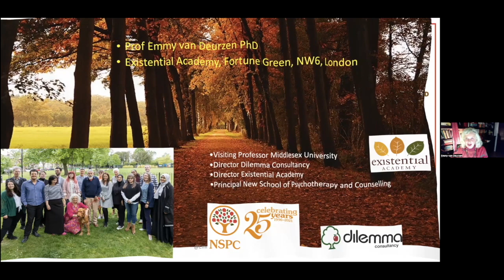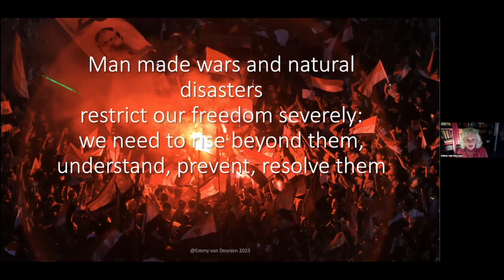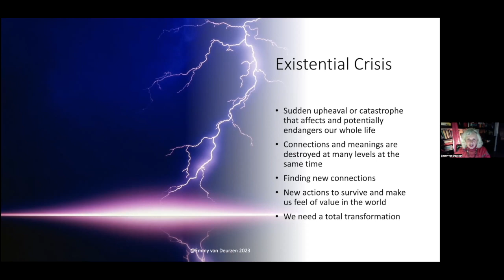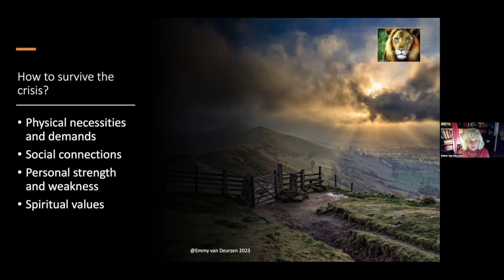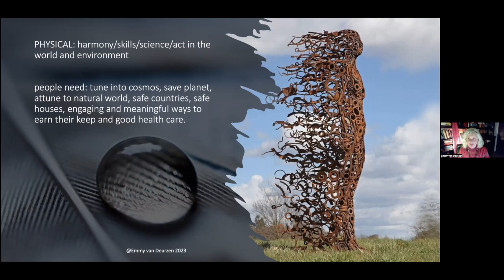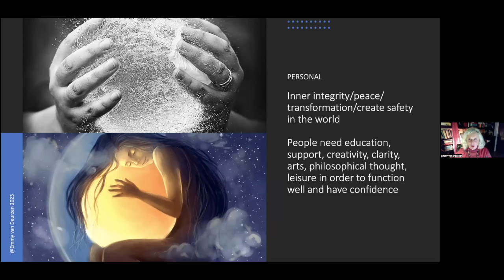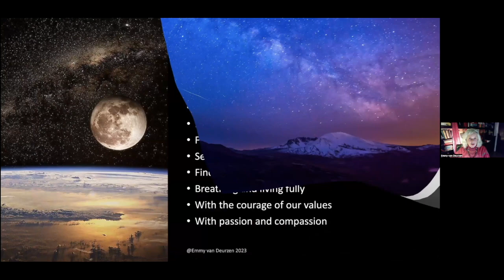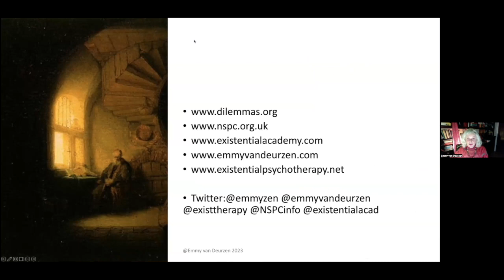Emmy van Deurzen talks about why the world needs an existential turn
Emmy is a philosopher, psychologist and existential therapist who is an author and a human rights activist.  She directs her private practice Dilemma Consultancy in London and is Principal of the New School of Psychotherapy and Counselling at the Existential Academy in London, both of which she founded with Prof. Digby Tantam in 1996.  She is the author of many books and has helped with the campaign to support EU citizens in the UK.

In this thought-provoking and inspiring talk,  she examines the existential crisis faced by the world at the moment. and maintains that we need a new vision, we need to be adaptable and able to change.